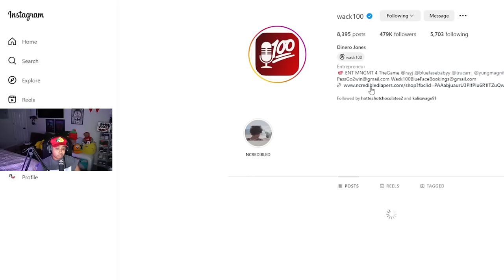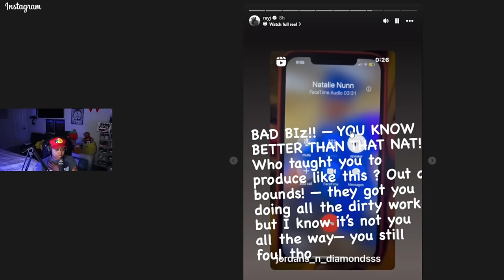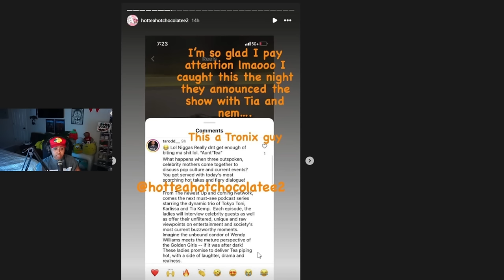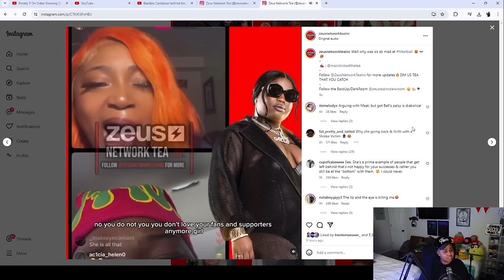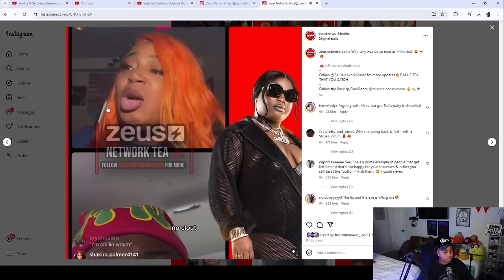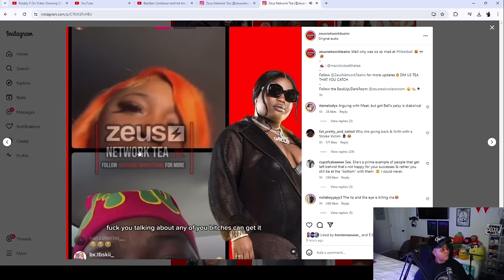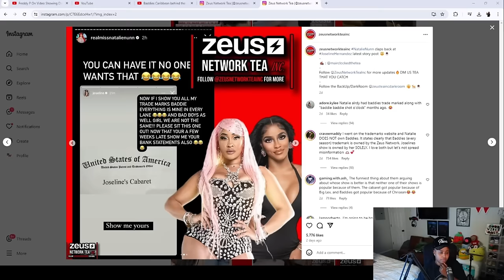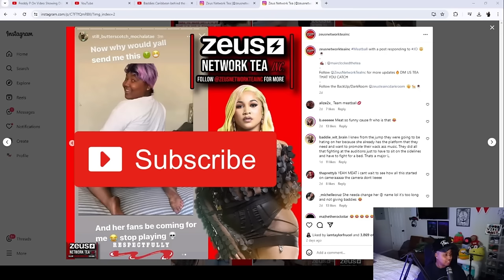Ray J ready to 3XP0SE Lemon Pepper and ZEUS network for being TRASH to their STAFF 😱😐